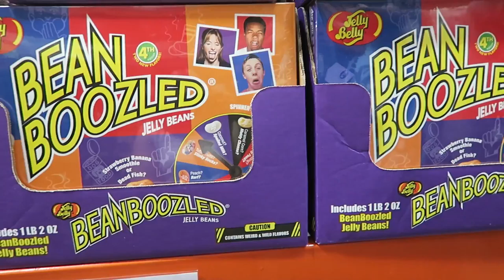A Trip To Costco, Red Wine, Looking For Bean Boozled! / leticiavlogs